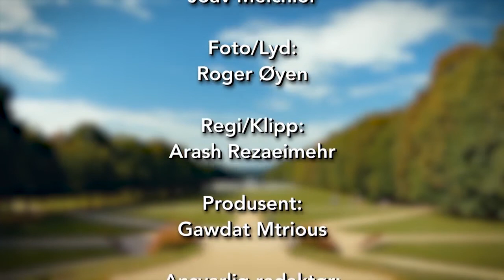Hovedstaden med Pastor Torp S01E15 - Rabbiner Joav Melchior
Joav Melchior - rabbineren i Oslo

Joav Melchior, rabbineren i Det Mosaiske Trossamfunn i Oslo, tar imot Jan-Aage til samtale i den praktfulle 100 år gamle synagogen på Sankt Hanshaugen.

De samtaler om Melchiors bakgrunn og beslutning om å bli rabbiner, og om jødenes stilling i Norge. Melchior legger med tyngde ut om omskjærelsens betydning for jødedommen, og han uttrykker sine blandede følelser overfor en del av den kristne støtten av jødefolket og Staten Israel.